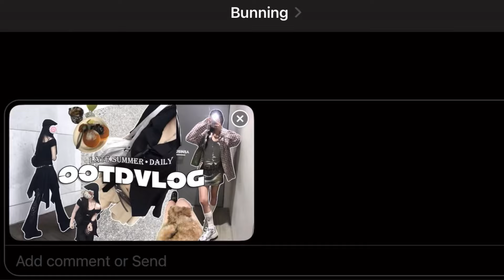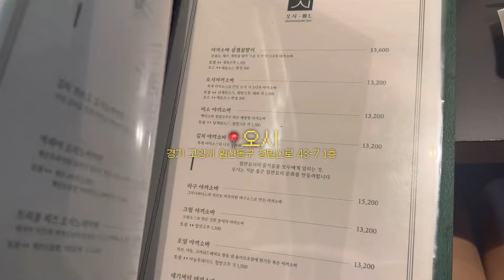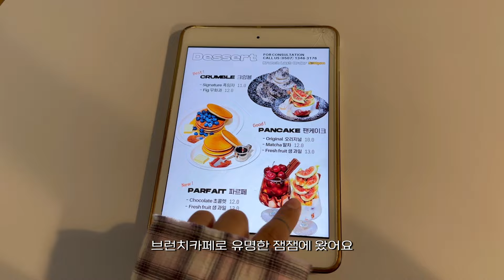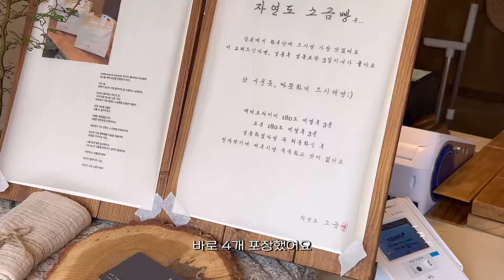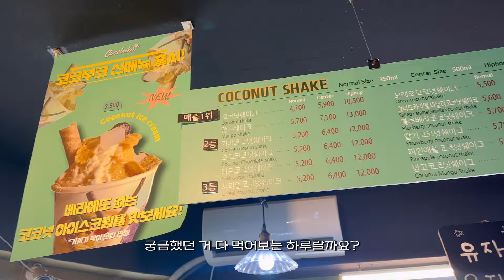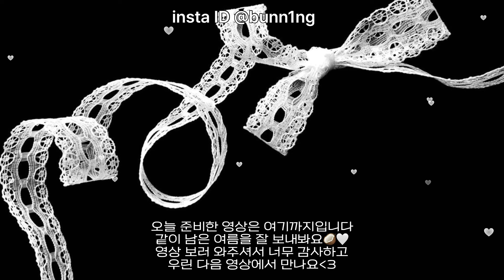𝒐𝒐𝒕𝒅 𝒗𝒍𝒐𝒈 여름의 끝을 담아본 일상 그리고 무채색코디✧*:･ﾟ실바니안 팝업 가고 취저 카페 찾아가는 소중한 일상 모음zip.🍨🧸 연남•망원 최애 공간 추천🏠 | 데일리룩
ﾟﾟ･｡･ﾟﾟ｡
ﾟ。꒰ 𝘸𝘦𝘭𝘤𝘰𝘮𝘦 𝘵𝘰  Bunning 💕 ᵎᵎᵎ ꒱

or DM

슬슬 여름이 끝나가나봐요..🌀🌀🌀
이제 날씨가 저녁엔 선선하더라구요?!
여름의 끝을 담아본 영상이랄까요⸝⸝⸝⋆
이제 9월인데 가을이 찾아오겠죠 ?
남은 여름도 같이 잘 지내보아요😖🩷

✶브랜드로부터 금전적 대가 없이 제공받은 제품을 포함합니다✶

00:00 intro

✿ Day 1  00:31

-bottom [샵사이다] 공홈품절

-acc [블루씨티] 슬리미 롱 무지 수동 넥타이 4color

-bag [필인더블랭크]  PK Shoulder Bag marble stone_제품제공

✿ Day 2 04:25

-outer [더바이닐하우스] WESTERN CHECK SHIRTS PINK

-bag [필인더블랭크]  Trapezoid Middle Shoulder Bag mint_제품제공

✿ Day 3 10:13

-belt [블루씨티] 엔틱 플라워 에스닉 실버 메탈 체인 벨트

💍영상 속 팔찌 정보
-acc [비앤디]
1 Poie pearl B.

🍽️식당•카페 정보

-Day 1 ☕️카페 메리다
귀여운 머랭이가 있는 공간🐶
인테리어도 예쁘고 커피도 맛있어서 추천.ᐟ
라떼슈페너 쫀맛😖

-Day 1 🥢오시
야끼소바가 먹어보고 싶어서 찾아간 곳.ᐟ
제 픽은 야끼소바 삼겹살말이입니다〰️
딱 생맥주가 생각나는 맛🤤🍻

-Day 2 🍨카페 잼잼
힙한 인테리어가 예쁜 공간.ᐟ.ᐟ
연남동 브런치 카페 찾으시면 추천🍳

-Day 2 🍹이자카야 소코
지난달에 처음 가보고 너무 좋아서
벌써 3번째 방문이랍니다.ᐟ
여기서는 무조건
매실토마토를 드셔주세요🥫
매실 토마토 + 하이볼 조합 체고시다 ,,

-Day 3 🍝토마토코엔
너무 궁금했던 식당이라 드뎌 가봤는데
공간도 아기자기하고 특히 나폴리탄ㅇㅣ,,
나폴리탄을 좋아하지 않았는데
여기서 먹고 생각이 바꼈어요😖
망원동 데이트 코스로 추천🍅